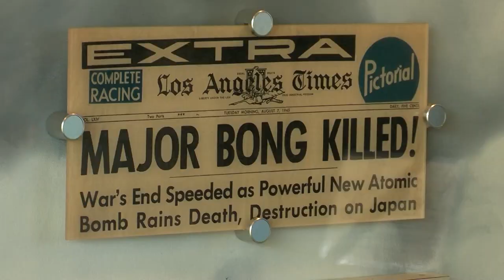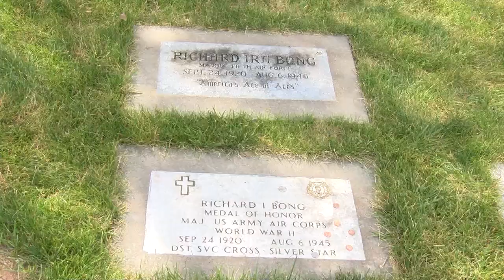Family remembers Richard Bong on the 75th anniversary of his death